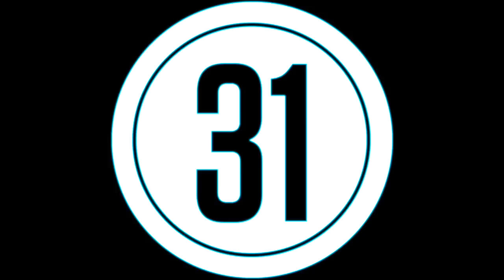Nasty Habits - Shadow Boxing - (Om Unit Remix) - ThirtyOne Recordings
Doc Scott's classic 'Shadow Boxing' remixed by Om Unit is released on Vinyl, MP3 & FLAC formats.